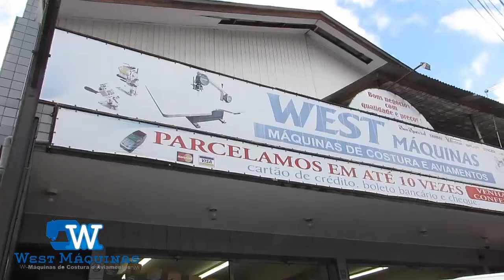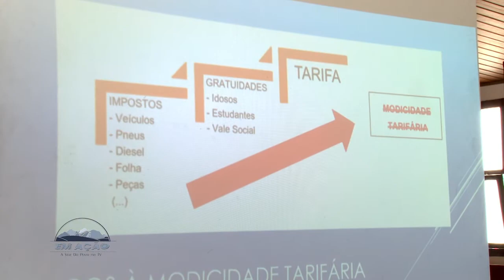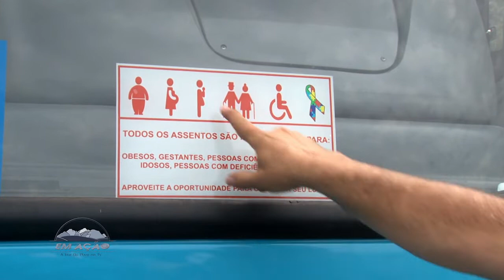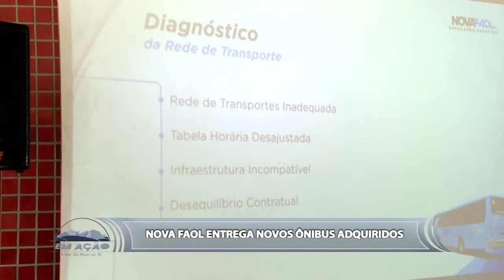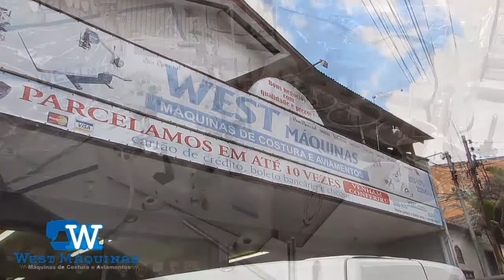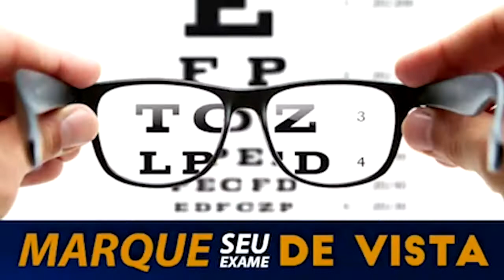Em Ação 01 11 19